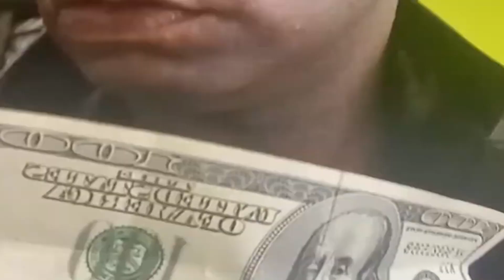Jake Movez - The Katerva Award For Eternal Swagg (Music Video)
Song From The Album The Dirac Sea Is Antimatter To The Anti Dirac Sea.